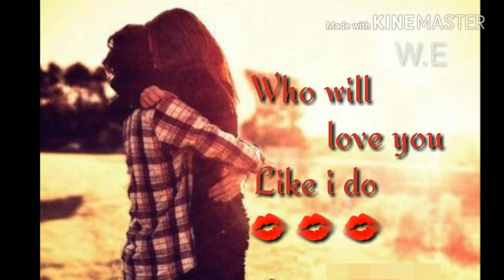বিবাহ বার্ষিকীর শুভেচ্ছা ভালোবাসার মানুষের জন্য 8 | anniversary wishes for husband in bangla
বিবাহ বার্ষিকীর শুভেচ্ছা ভালোবাসার মানুষের জন্য ||
ইসলামিক বিবাহ বার্ষিকীর শুভেচ্ছা ভালোবাসার মানুষের জন্য।
 anniversary wishes for husband in bangla.বিবাহ বার্ষিকীর শুভেচ্ছা ভালোবাসার মানুষের জন্য।anniversary wishes for husband in bangla.
husband birthday song
happy birthday my husband song status
husband birthday status
miss you husband status
miss you hubby whatsapp status
husband wife song status
my dear husband status
Songs for husband
romantic songs for husband
husband birthday song statussong dedicated to husband
hubby status
husband ke liye song status female ver..
husband wife song
husband birthday wishes
happy husband day
my hubby
husband wife love song
happy birthday husband
dear husband
hubby love statushusband song status
miss you husband status female
husband wife love
missing husband status for whatsapp
husband
best song for husband
husband status Song
love songs for husband from wife
happy birthday my husband
status for husband love
husband status for whatsapphappy birthday husband whatsapp status
husband love song
my hubby status
miss u husband status for whatsapp
i love my husband
my husband my best friend whatsapp s..
husband wife romantic status
hubby wife love status
songs for husband from wife
song for husband from wifestatus for husband
my dear husband
husband song
husband wife love status
hubby
romantic song for husband

বিবাহ বার্ষিকী উপলক্ষে মেসেজ,
happy marriage day,
মেরেজ ডে মেসেজ,
বিবাহ বার্ষিকী,
marriage day wishes,
marriage day,
marriage anniversary wishes,
বিবাহ বার্ষিকীর শুভেচ্ছা,
happy anniversary wishes,
anniversary wishes,
শুভ বিবাহ বার্ষিকী,
বিবাহ বার্ষিকী গান,
anniversary wishes for husband,
marriage day sms,
bibaho barshiki wish
anniversary wishes
happy anniversary wishes
15 Aug | ZoRAR TINFİ| AGAG.
Marriage Anniversary Wishes|ft.
15 Aug | gu MaĘ TIN SCUgt |..
Happy wedding anniversary mess.
Love anniversary wishes in bengal..
fRAtE tfGCF NAG|Marri..
Wedding Anniversary Wishes Mes...
Anniversary wishes for husband in..
 ইসলামিক বিবাহ বাষিকী শুভেচ্ছা বার্তা।
স্বামীর জন্য।
স্ত্রীর জন্য।

All the Copyrights of the pictures and music that are used in my videos are owned by its respective owners and I really appreciate them.If any of the owners have a problem with your pictures and music used /, please send me a message and i will remove them.